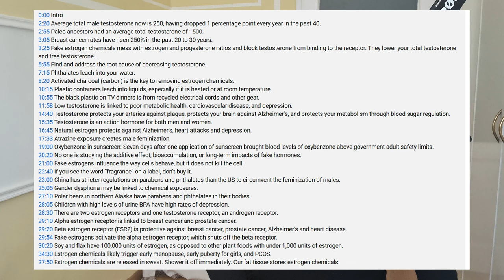Masculinity Isn't a Molecule: Overcoming Pain, Torture, and Death [podcast #28]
In our material cultures, we believe our problem have chemical origins and can be cured by taking material medicine: pills, powders, syrups, ointments, and chemical injections. But aren’t we neglecting the spiritual dimension of our reality? Taking testosterone supplements won’t make you a man. Facing the threat of pain, torture, and death will.